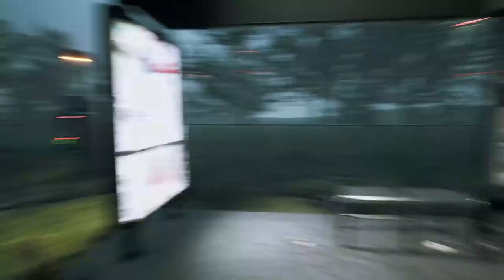Linden | Interactive 3D Environment inspired by Simon Stålenhag - WALKTHROUGH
Linden is an interactive 3D environment inspired by one of Simon Stålenhags artworks in "The Electric State".
This scene was created by six people over six weeks as part of a student project.
Noah Gutschmidt | 3D modeling
Simon Waldschütz | Character &amp; 3D modeling
Noah Braun | 3D modeling
Alexandros Papatrechas| 3D modeling
Florian Diehl| Programming &amp; Environment building
Stefan Gebhardt | Programming
The music was composed by Luca Tilly
We developed a story based on "The Electric State" to guide the player through the level.
The player wakes up a few weeks after a family incident. He lost all his memories when he used the neurocaster (vr-mask) and needs to regain it by collecting objects related to his past. Throughout the level the player learns the dark truth about what had happened at home while he was away.
The scene could pose as a starting level for a possible game where the player has to find his daughter, who disappeared after the incident.